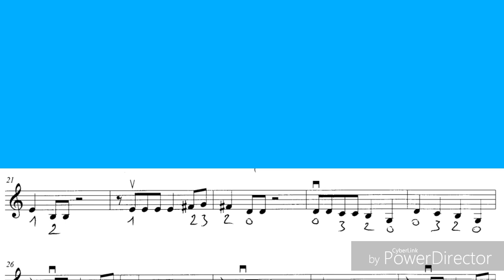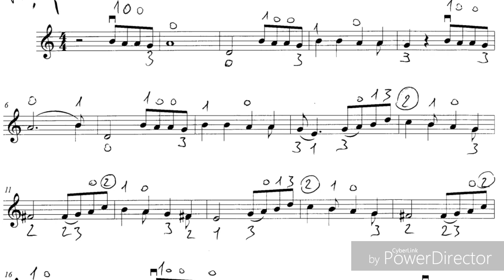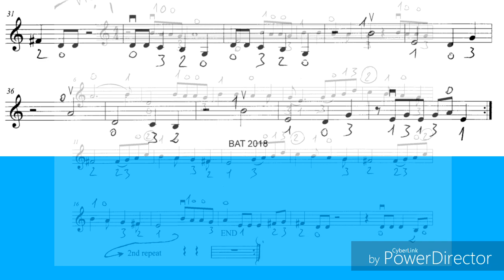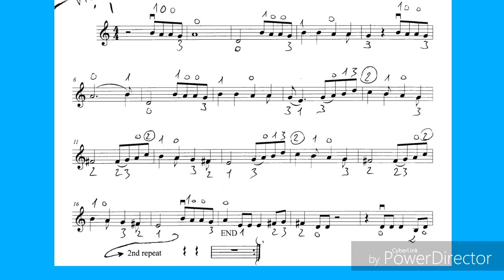Primadonna Violin sheet melody on screen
Practice this (bit) slower version than play along the original Marina and the Diamonds song 🎻 Pierfrancesco Battistella